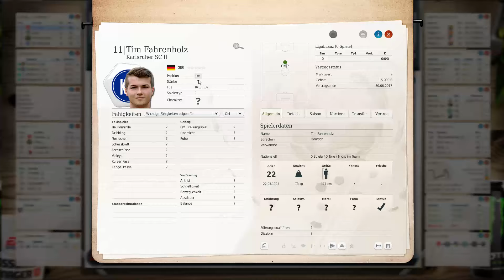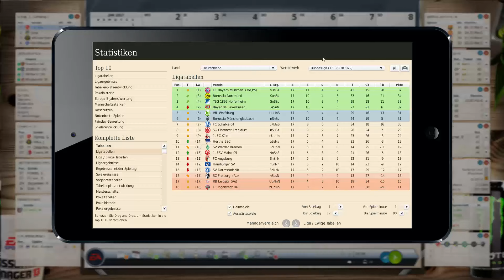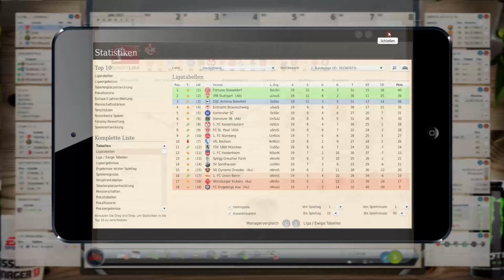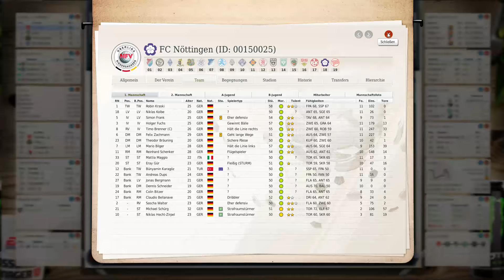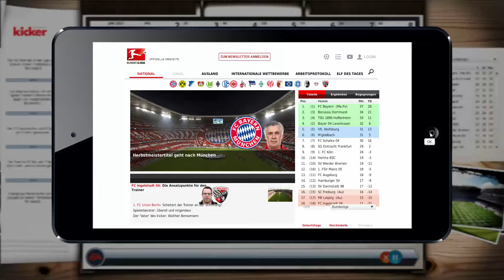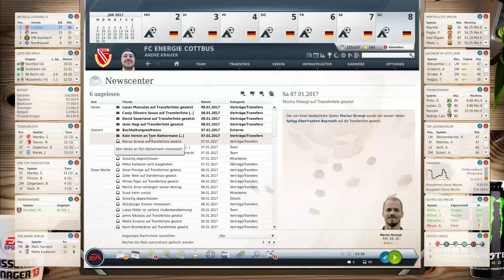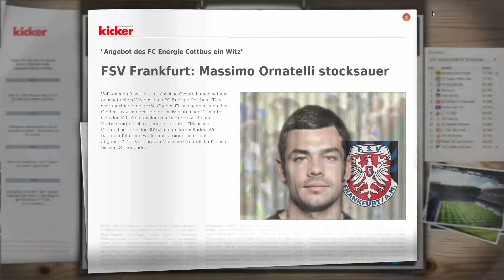Fußball Manager 17 #028 | Das Blickfeld brennt! | Krauersaut | Energie Cottbus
◄ Name: Fußball Manager 13
◄ Entwickler: Bright Future
◄• Publisher: Electronic Arts
◄ Genre: Wirtschaftssimulation